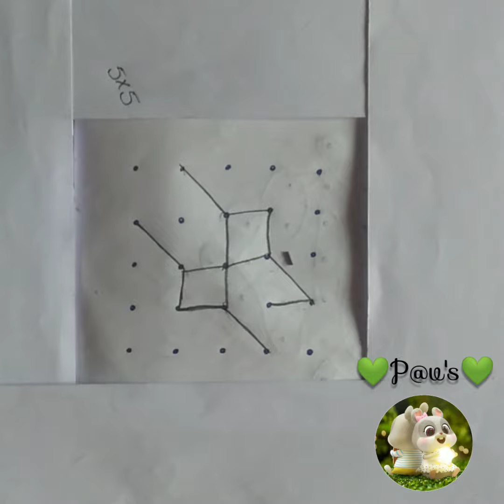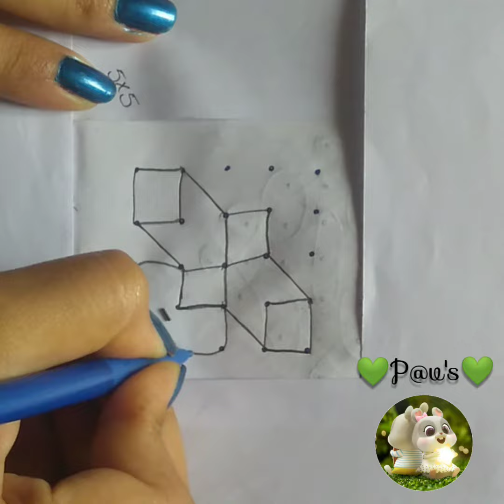5*5 simple daily muggulu 🎉🙏🏻💁🏻‍